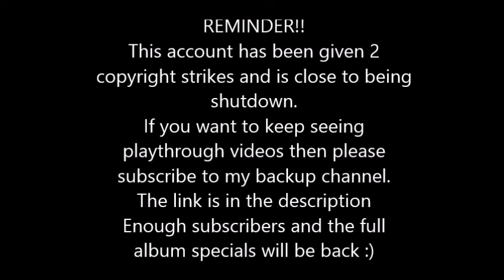Lindsey Stirling - Crystallize (Lead) Rocksmith 2014 CDLC